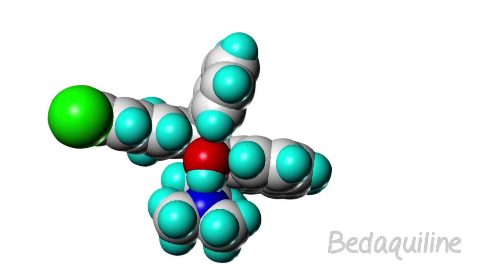Janssen Pharmaceuticals - 2D Animation Film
Infographic & 2D Animation Film for Janssen Pharmaceuticals' brand Sirturo (bedaquiline). A product video by Katchlight for Janssen Pharma's new drug addressing MDR-TB, showcasing the drug's development, production under the highest quality standards, and global distribution via storytelling and 2D animation.